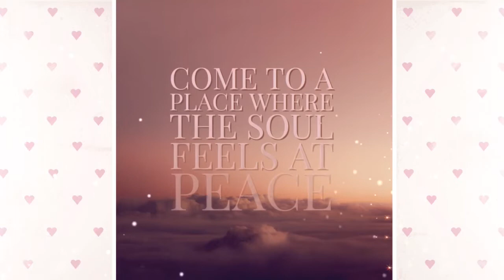The Starlite © Story | Starlite with Candice Anne Marshall 🌟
Video Copyright © Starlite with Candice Anne Marshall

Introduction promo video for Starlite © with Candice Anne Marshall - gifted psychic, medium, tarot reader & spiritual life coach. More to come! Follow on twitter 👉🏻 @CAMARSHALLSTAR

There’s no place like home~🌟 One day, I will take my place among the stars. For now, I am a messenger, bringing love & light to your hearts with the gift of helping you to see beyond the ego~x